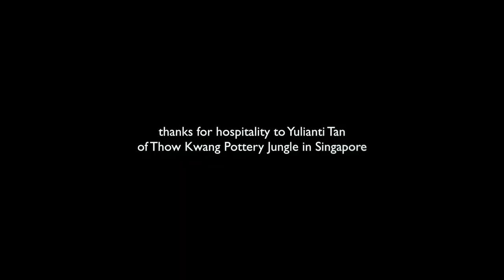CHARLES H. BENNETT: ON HUMANS, ROBOTS, AND BACTERIA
Charles H. Bennett from IBM Thomas J. Watson Research Center is an American thinker, physicist, and information theory pioneer of astonishingly broad interests. Here he introduces his theory of mathematical ethics.

This conversation is a part of jam session with Vlatko Vedral, quantum mechanics maverick from Centre for Quantum Technologies, National University of Singapore, and University of Oxford. Thank you gentlemen!

O nowej, świeckiej etyce opowiada Charles H. Bennett, amerykański myśliciel, fizyk, pionier teorii informacji.

Tak, Bennett jest geniuszem (już mając lat trzy wiedział, że zostanie naukowcem), i taki też ma status w środowisku, nie zawsze skłonnym do podkreślania zasług koleżanek i kolegów. Z tym większą uwagą należy więc podejść do pomysłu, który obraca w głowie od kilku ostatnich lat. Bennett sugeruje, że w rozwiązywaniu problemów natury moralnej bądź etycznej pomocne mogą być... matematyka i fizyka.

Więcej - w tygodniku POLITYKA (wydanie 44/2013), i na stronie polityka.pl

Reportaż jest jednym z efektów jam session z udziałem Charlesa H. Bennetta i Vlatko Vedrala, fizyka kwantowego z University of Oxford i National University of Singapore. Obu panom serdecznie dziękuję.